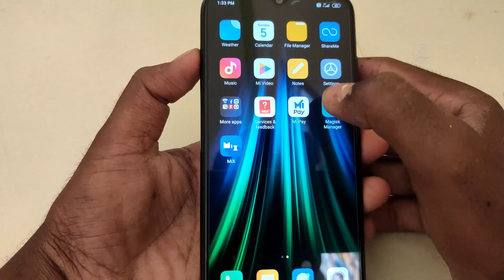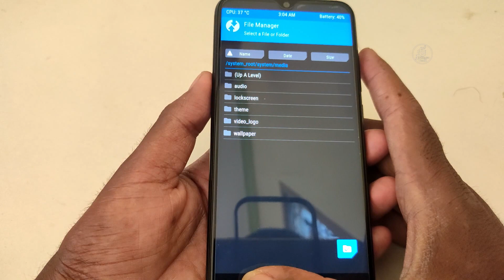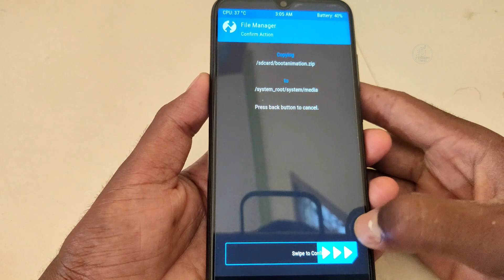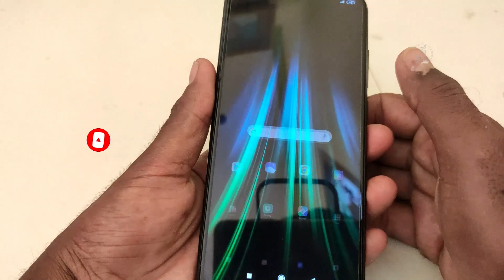How to change bootanimation any android mobile | tamil | Redmi note 8